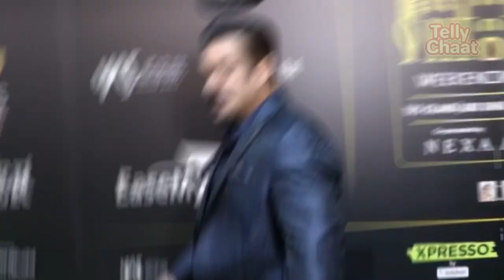Bigg Boss OTT 2 से इन तीन खिलाड़ियों को मिलेगा Bigg Boss 17 में जाने का मौका